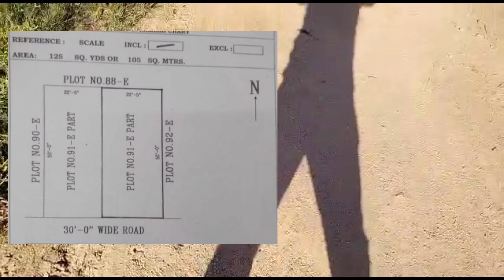కేవలo 24000/- లకే ఉప్పల్ ఓపెన్ ప్లాట్ ||125 Syd Open Plot for Sale In Hyd||Narapally|WarangalHighway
కేవలo 24000/- లకే ఉప్పల్ ఓపెన్ ప్లాట్ ||125 Sqyrds Open Plot for Sale In Hyderabad||Narapally||WarangalHighway||Ghatkesar||Uppal

🙏దయచేసి వీడియో పూర్తిగా చూసి కాల్ చేయండి🙏
💥💥 All details are in the Video 💥💥
    📲 Number inside the video 📞
***Note::Site visiting charges 500/-

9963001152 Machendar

👉👉👉1st Video Only 👉👉👉

🌟YouTube video creation and Marketing🌟

🏷️ For Advertising and Selling Property

Requirements for YouTube video:
➡️ A Clear video of Land/Plot/House/Flat at least 2 minutes length
➡️ Complete details of the Property
👉 Agricultural land:
      * Acrs/ location/ soil type/ bores/ open well/distance from nearest road/road facility
👉 Plot:
      *Sqyds/Facing/Road width/dimension/LRS/Near by Road distance
👉 House:
      *Sqyds/Facing/Road width/dimension/Bedrooms/Year of construction/buildup area/Permissions/Floors/Rents/Parking/Water supply/Power supply/Near by Road distance
👉 Flat:
       *Sqft/Carpet area/Facing/Floor/Parking/Lift/Furnishing/Power supply/Water supply/
Loan Availability/Amenities etc..

💥💥 Only Clear Title Properties 💥💥